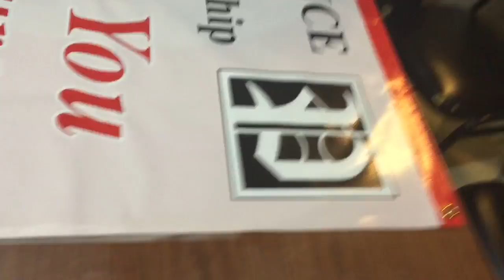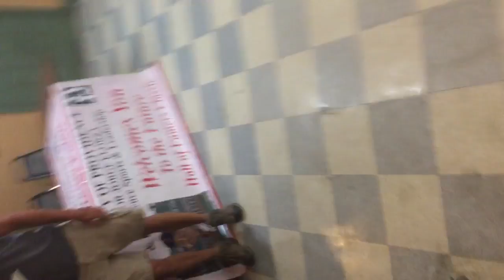Future Hall of Famers Amateur Baseball Classic Welcome Dinner & Awards Ceremony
At Juan Pablo Duarte Social Hall in Providence, RI hosted by Providence Mayor Jorge Elorza & MA Congressman from Lawrence MA, Marcos Devers